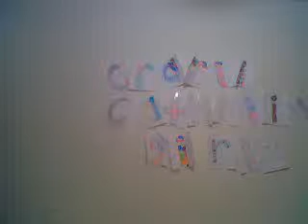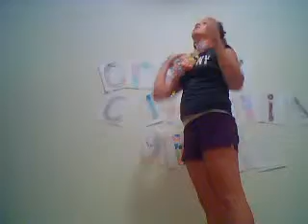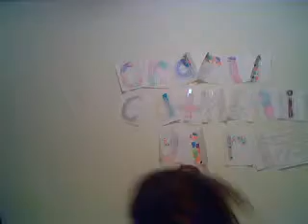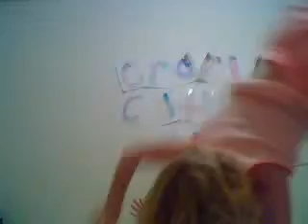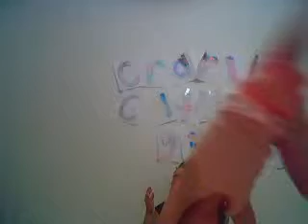techno dance party